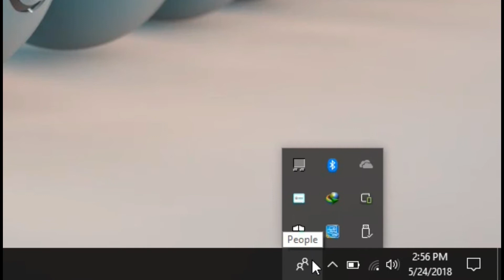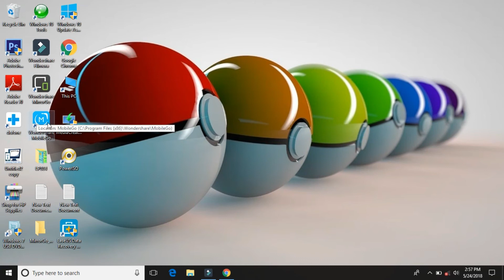How to remove water mark from MirrorGo |No activation key required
In this video tutorial i will show to how to remove water mark from wondershare MirrorGo or how to remove trail version sign from MirrorGo in few very simple steps without any need of activation or serial code.